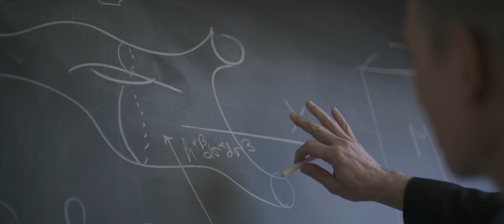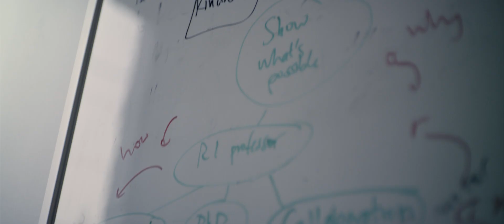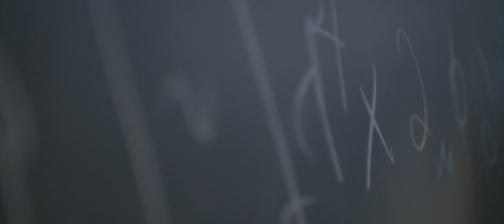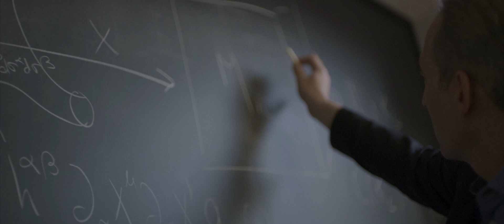Accelerating Discovery, Inspiring Curiosity: The John Templeton Foundation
Watch to learn about the exciting research and world-class scholarship supported by the John Templeton Foundation.

From 2019 to 2023, we will be devoting a large portion of our funding to 12 Strategic Priorities.

About Us:

Founded in 1987, the John Templeton Foundation serves as a philanthropic catalyst for discoveries relating to the deepest and most perplexing questions facing humankind. We support research on subjects ranging from complexity, evolution, and emergence to creativity, forgiveness, and free will.

With over $3.4 billion in assets and annual grants of $129 million in 2017, we rank among the 25th largest grantmaking foundations in the United States.